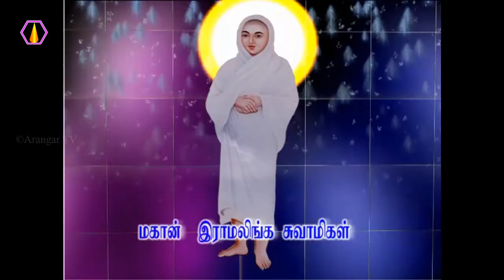விநாயகர் அகவல் பற்றி